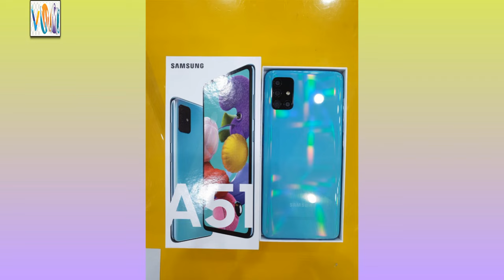Samsung Galaxy A51 Price & All Specification In This Video.